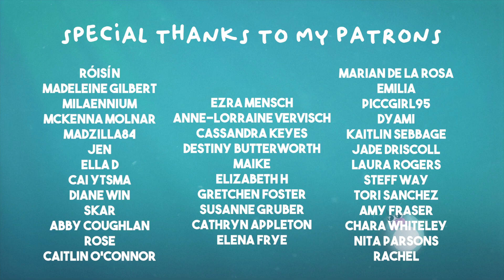The Lost Buoy